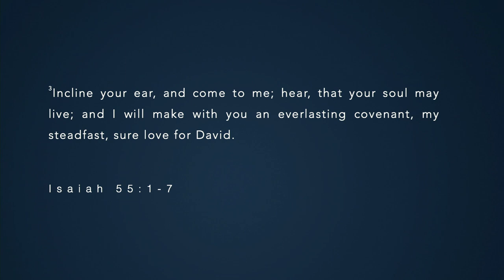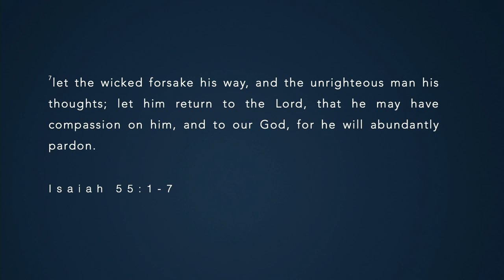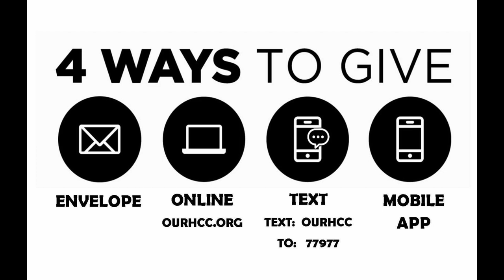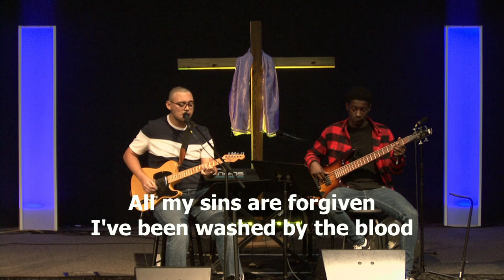April 5, 2020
Worship service from April 5, 2020